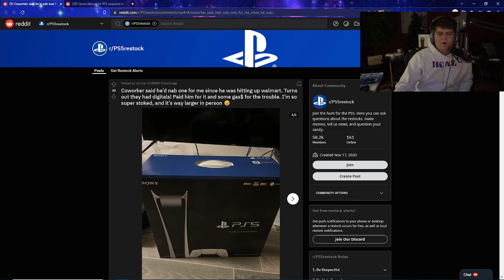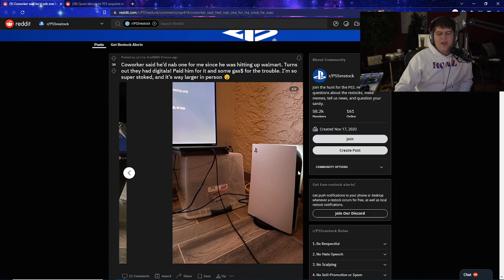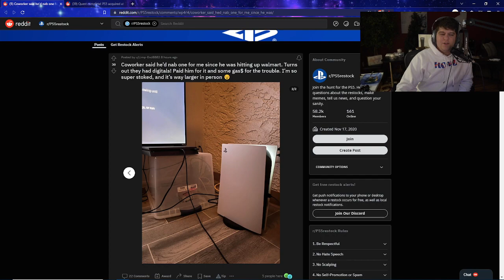LOADS MORE PS5 / PLAYSTATION 5 RESTOCKS GOING UP IN STORES - PRETTY GOOD DAY FOR RESTOCKING NEWS